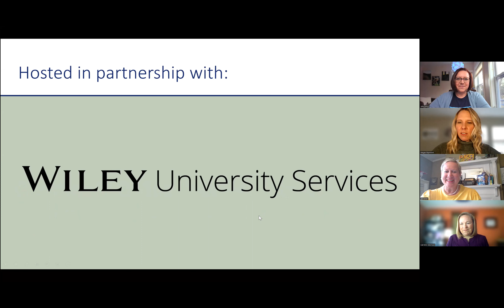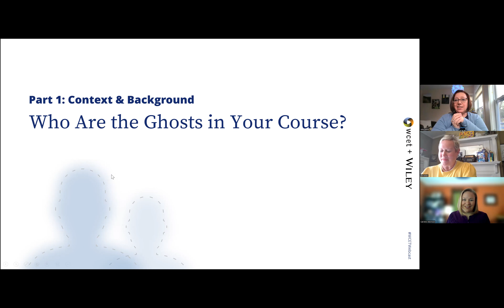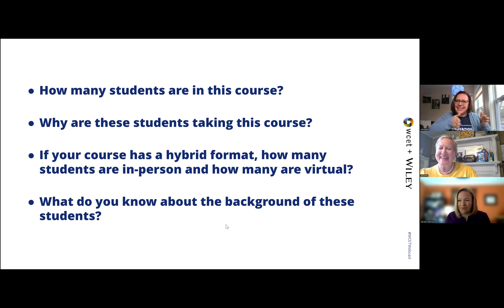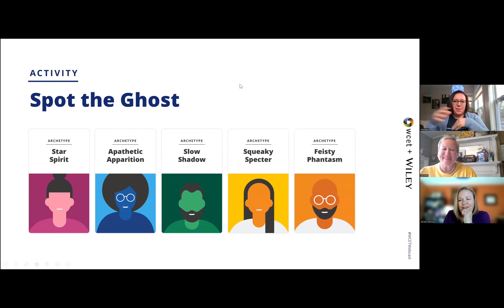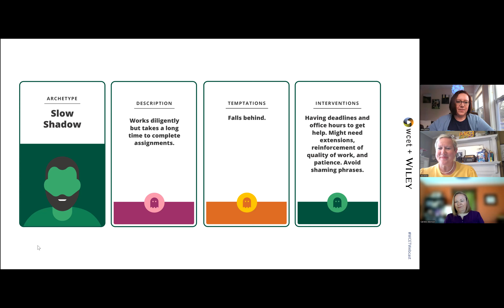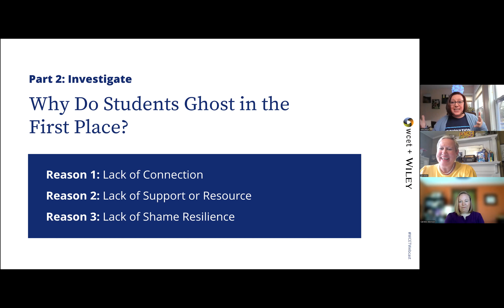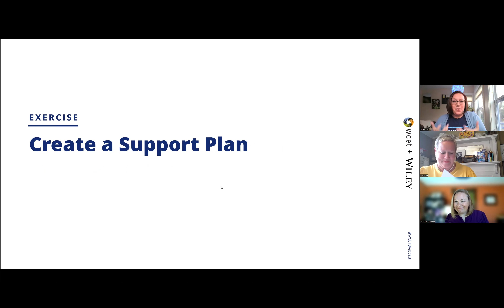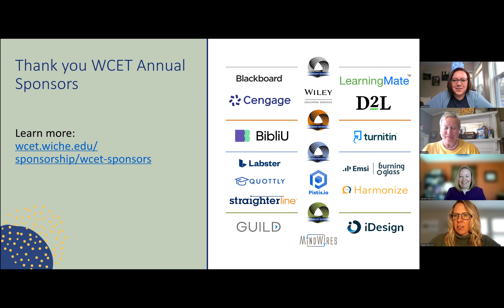Webinar Ghosting in Online Courses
•Mental health and student attrition are major concerns for online and hybrid educators. More than 23% of students become unresponsive and leave their academic advisors and teachers to wonder where they have gone.

In this webinar, our experts discuss:
• Honing student engagement skills
• Understanding why students may become unresponsive
• Learning to identify student archetypes and predict reasons for unresponsive behavior
• Creating an online student retention toolkit to better engage students